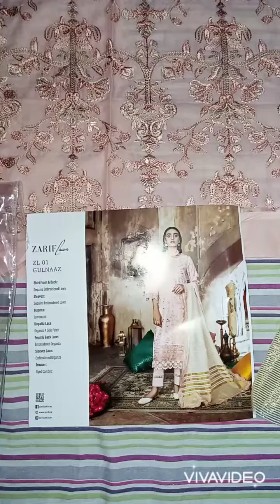andaz by zarif || luxury lawn || summer sale || pakistani dress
andaz by zarif || luxury lawn || summer sale || pakistani dress || ‎@ZABOOR COLLECTIONS

luxury lawn
3 piece
retail 5650
discounted 4200 with dc
for order